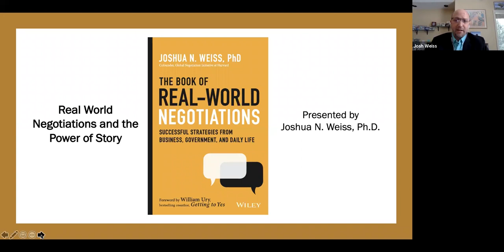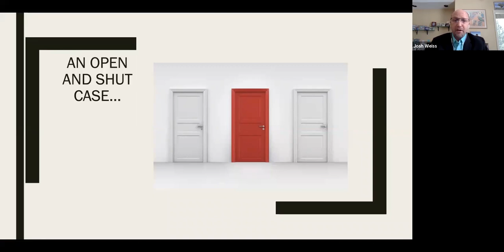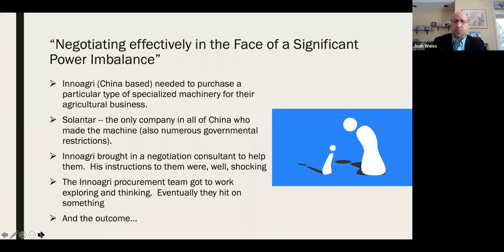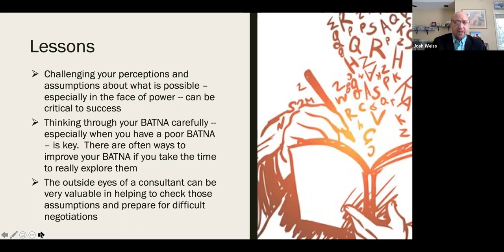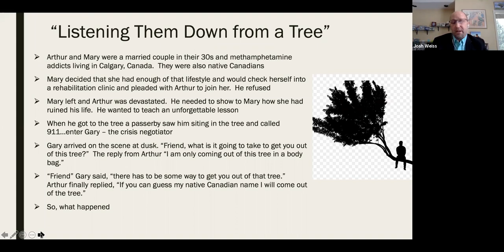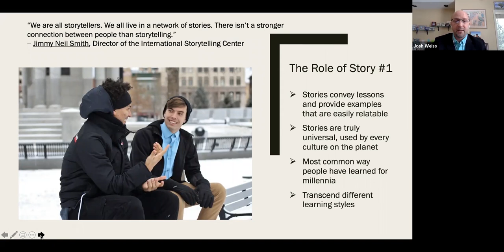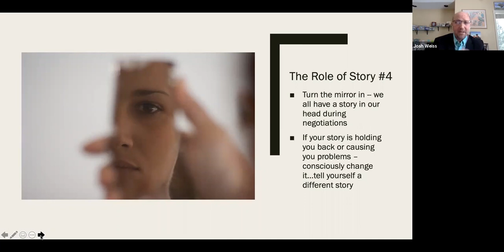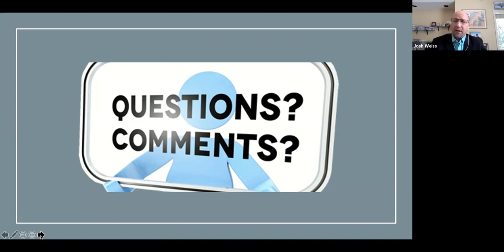PON Live! The Book of Real-World Negotiations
Dr. Joshua Weiss’ new book, The Book of Real-World Negotiations: Successful Strategies from Business, Government and Daily Life, is filled with real-world negotiation cases to learn from. Weiss takes the reader into the negotiation room as a fly on the wall and draws out some important lessons from these situations. What is surprising about these disparate cases, is the similarities between them and the common threads that are woven throughout despite many different contexts. Furthermore, the book highlights the importance of story in negotiation and how negotiators can utilize stories in a myriad of ways.

In this talk, Weiss will share some of the cases from the book and their practical lessons. He will then specifically discuss how stories can be used to persuade others, help shift a negotiation from competition to cooperation, and serve as a tool during difficult moments in the negotiation process.

Learn more about The Book of Real-World Negotiations: Successful Strategies from Business, Government and Daily Life and find a link to purchase